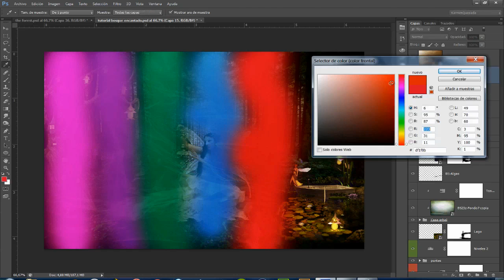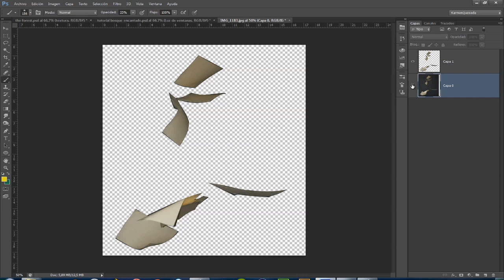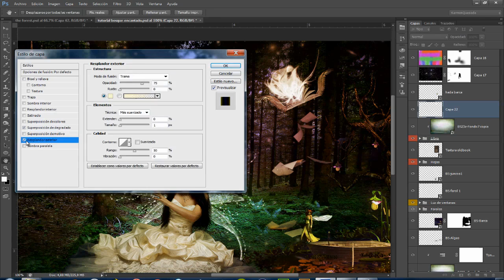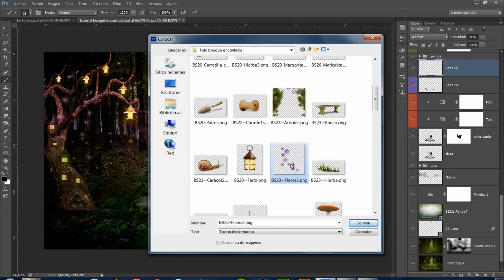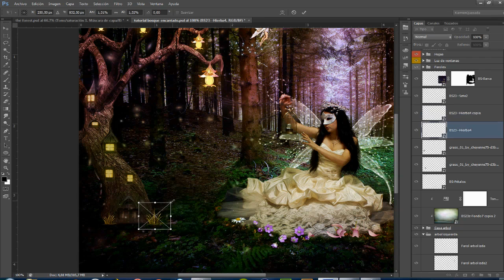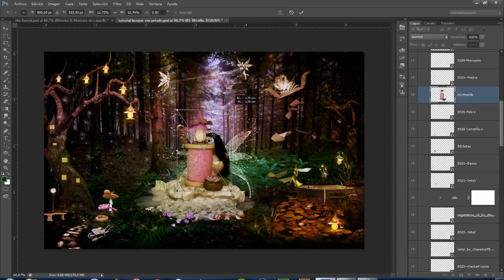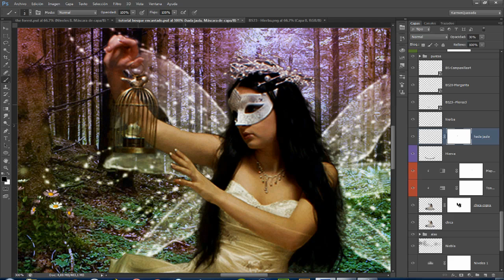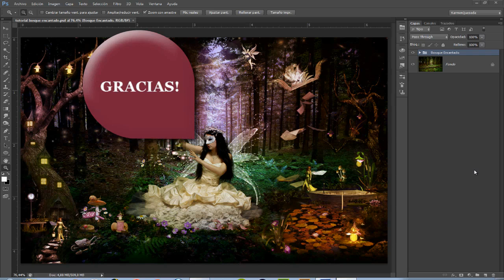Tutorial Photoshop // Bosque encantando by @karmenQuesada 2/2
Karmen Quesada nos trae este nuevo e increíble videotutorial en español de Photoshop donde aprenderemos a crear este fantástico fotomontaje como si de un cuento de hadas se tratara.

Para realizar esta composición, digna de una película de Disney hemos usado los siguientes stocks:

Gracias a todos los autores por permitir el uso de su stock para este tutorial.